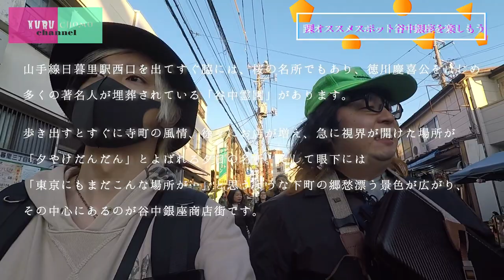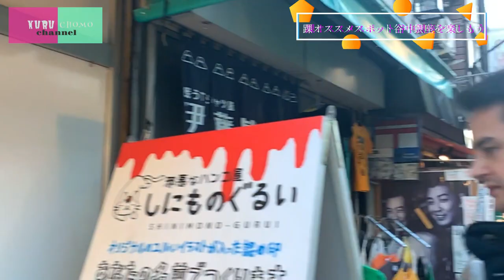人気観光スポット、【谷中銀座】を歩く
前回の動画に続き
今回は日暮里駅の近くにある
「谷中銀座商店街」に降り立ったクルチョモchannel。

谷根千エリアとして日本有数の観光スポットで、
落ち着いた雰囲気の中にも賑やかさがあり、
また猫の街としても知られてる場所です。

三河島と日暮里は徒歩で10分程の場所で

住んでた当時は休みになればよく訪れていた踝と、

住んでいた当時はバンド活動が忙しく、一度も行った事が無いというエモいチョモの2人。

果たしてどんな出会いがあるのでしょうか。
そっと見守ることにしました。